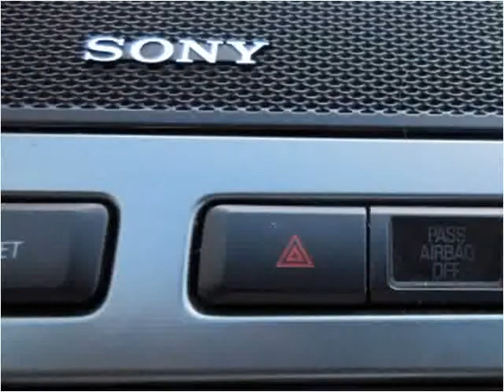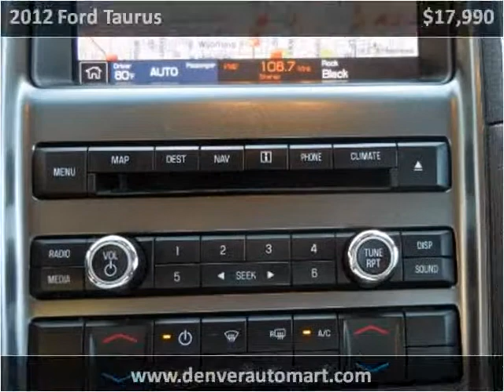2012 Ford Taurus Used Cars Aurora Colorado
This 2012 Ford Taurus is available from Auto Mart USA.